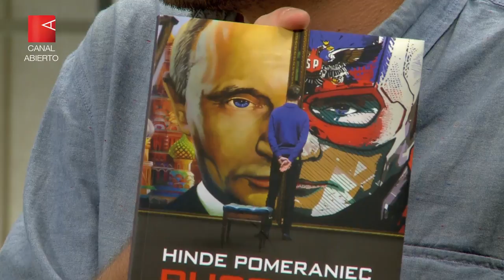Rusia | “Como buen espía, Putin sabe cómo operar sin dejar su huella”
La periodista y autora de “Rusos de Putin”, Hinde Pomeraniec analiza el terremoto político en Moscú tras los anuncios de reforma de quien hace más de 20 años es el líder político del país más grande del planeta. De qué manera construyó su poder, cuáles son sus estrategias y cómo piensa Vladímir Putin, el ex espía y hoy presidente de Rusia.